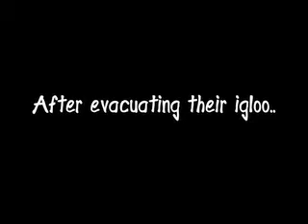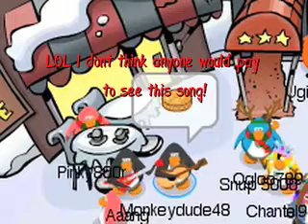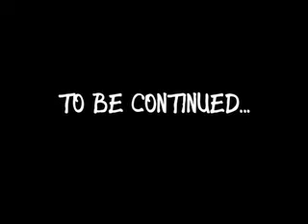Aaang/Monkey Comedy 1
Some people think it's funny, some people dont.

but please leave good comments anyway. aaang and i at least tried lol

Songs and game not owned by me (game, Club Penguin, is owned by New Horizon Interactive and by Disney). Again, the following songs are NOT owned by me!

Change Your Mind by the All AMerican Rejects (forgot which company owns it, but it's NOT me!
SOS by the Jonas Brothers (Hollywood Records)

Lastly, a mix on Garageband I made; the song with no words (youll know which one it is). Now THAT one is owned by meh :D